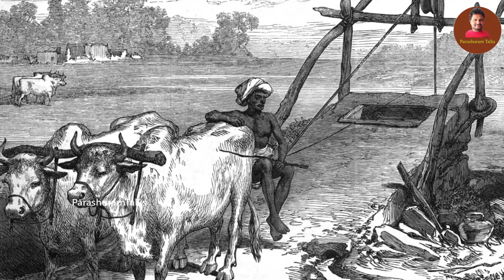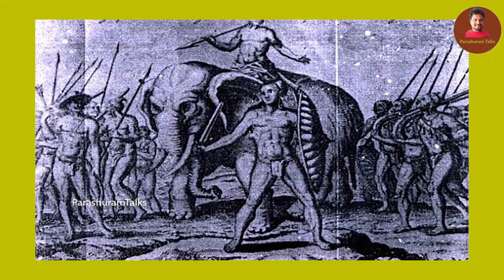కమ్మ రెడ్డి వెలమ చరిత్ర | History of kamareddy Velama | Kakatiya dynasty full history in Telugu.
.కమ్మ రెడ్డి వెలమ యుగంఎప్పుడు మొదలైంది ? Full history in Telugu.
.The Kakatiya dynasty [ కాకతీయ రాజవంశం ] was a South Indian dynasty that ruled most of eastern Deccan region comprising present day Telangana and Andhra Pradesh.